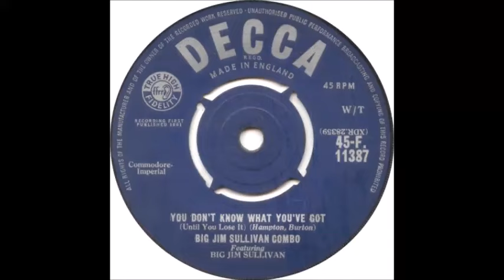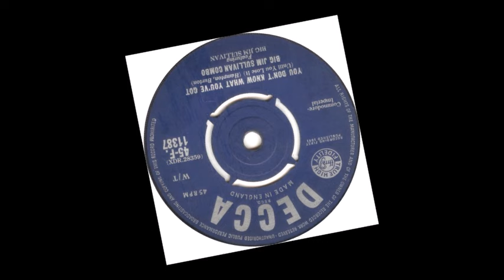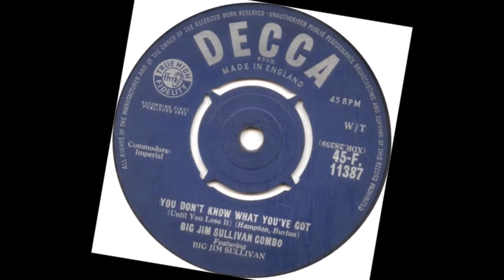TEEN Big Jim Sullivan Combo - You Don't Know What You've Got (1961)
Released on Decca (UK) 11387 /
Released on CD "VA - VA - Well I Ask You - Great British Record Labels - DECCA - 2CD" /